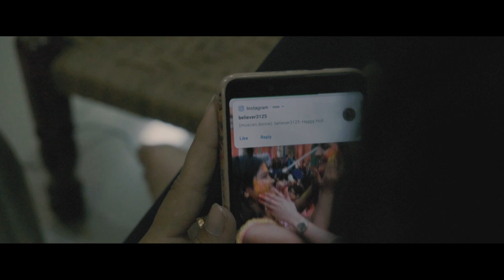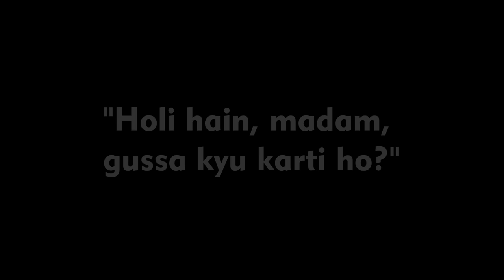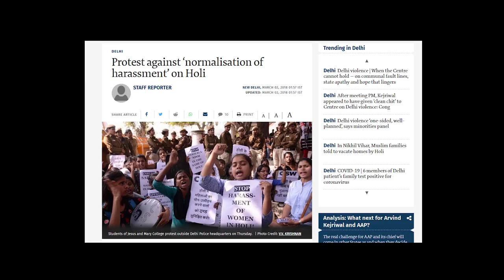BURA KYON NA MANE | HOLI SPECIAL VIDEO | SHORT FILM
Has Holi become a festival of fear for women?

Holi is north India’s way of celebrating spring and all its colours. Traditionally, Holi celebrations have had something of a carnivalesque quality about them, allowing a temporary inversion of norms and hierarchies. However, it is now a day of licence for the already privileged.

SO WE CREATED A SHORT STORY TO SPREAD A SMALL MESSAGE.